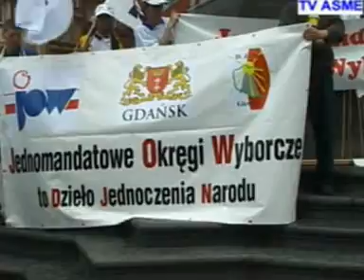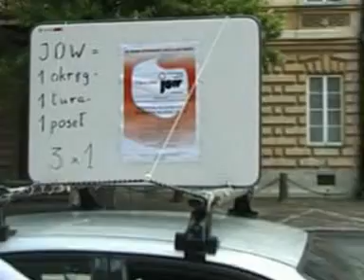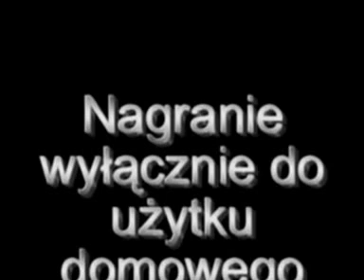II Marsz JOW na Warszawę 04.07.2004 - JOWTV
Archiwalny zapis TVASME z II Marszu Ruchu na rzecz Jednomandatowych Okręgów Wyborczych na Warszawę - 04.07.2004 r.

Jeśli cenisz nasze nagrania - możesz wesprzeć naszą działalność i jej rozwój poprzez donację - link do systemu PayPal na podstronie Klubu TVASME: